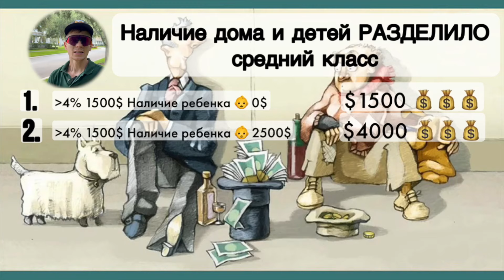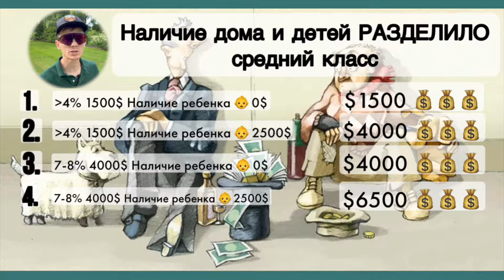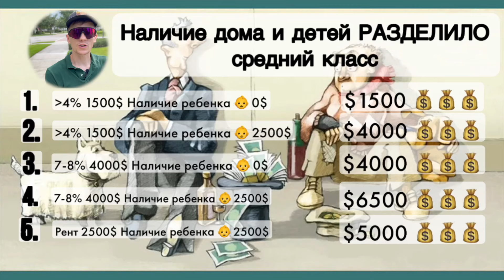Конец Американской Мечты. Средний класс ДАВАЙ, ДО СВИДАНИЯ! РАЗДЕЛЯЙ и ВЛАСТВУЙ. СУРОВАЯ РЕАЛЬНОСТЬ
Это просто катастрофа. Мы летим как в крутом пике. Новые реалии жизни понимаешь только когда реально хочешь тут бросить свои кости. Платеж за дом больше 50-ти процентов от вашей зп это поставит нас всех на колени.
Присаживайтесь по удобнее, а я начинаю)
Будет весело)
Удачи всем и не болейте)
Так , что смотрите видос и пишите коменты о том, что думаете вы)